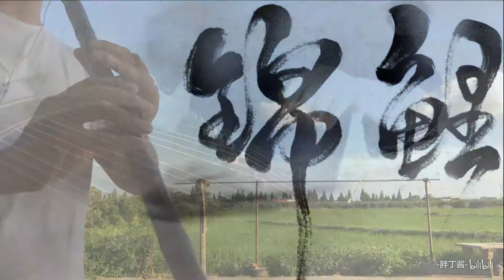[Tiêu & Guzheng] Cẩm Lý Sao - Bàn Đinh Tương ft. Bình Khê Tiên Sinh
Guzheng: -胖丁酱-@bilibili
Tiêu: 平溪先生